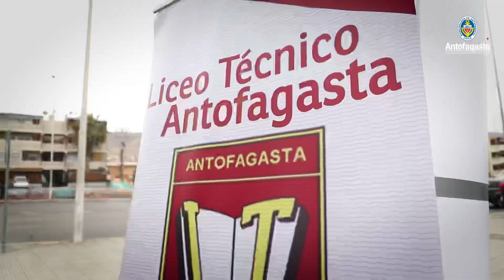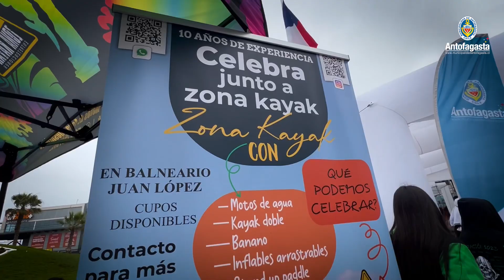ASÍ CELEBRAMOS EL DÍA MUNDIAL DEL TURISMO 🤩🙌🏻✨